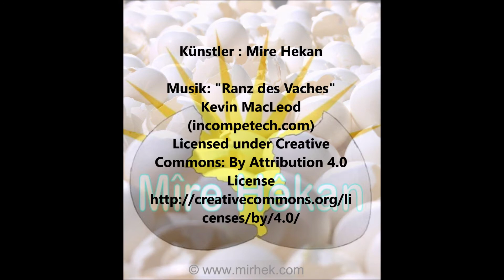Die Zeit danach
2020.124x60x7cm
Das Kunstwerk zeigt mehrere vierbeinige Figuren, Individuen, die alle identisch sind, doch nur fast. Diese Gestalten sehen aus wie Turbinenpropeller, Windpropeller die ständig in Bewegung sind und sich um ihre eigene Achse drehen. Der dazwischenliegende Stacheldraht trennt die verursachten Kreise. Kein Kontakt. Diese lebendigen Gestalten, Die Seelen des 21. Jahrhundert …
Bitte Abstand halten !! sagt der Künstler, die Zeit danach wird nicht wie davor. Corona.

The art piece shows multiple four-legged figures, individuals, who are all identical, but only almost.
These creatures look like turbine propellers, wind propellers, who are always in movement and turn around their own axis. The barbed wire in between separates the caused circles. No contact. Those living creatures, The souls of the 21. century….Please keep your distance, says the artist, the time after will not be like before, Corona.

2020.124x60x7cm
Ev tabloya  hunerê gelek kesayetiyên bi çar lingan nîşan dide, kesayetiyên ku hemî wek hevin ,  ev berhemen weke perike turbînê, helîkopterên bayê ku bi domdarî di tevgerê de ne û li dora navenda  xwe zivirin,  te diyarkirin.    Ev gergerok  ji hevdu bi têlerêsay hatine veqetandin, têkilî tune.
Gelo ev tiştên jîndar ma ne Giyanên sedsala 21-an ...
Hunermend dibêji Raweste !!  dema peşya me dê mîna berê nebe. Corona.

Ji kerema xwe dûr xwe bigire, dibêje hunermend, wextê paşê dê mîna berê nabe. Corona.